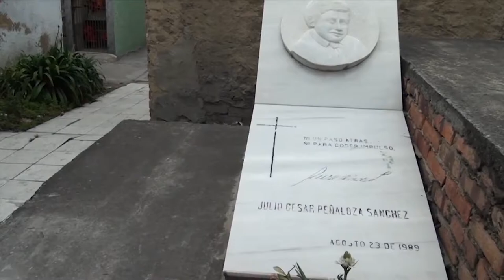Parque de Suacha